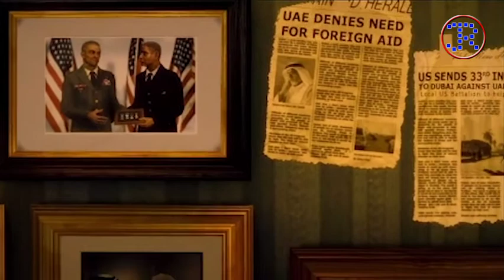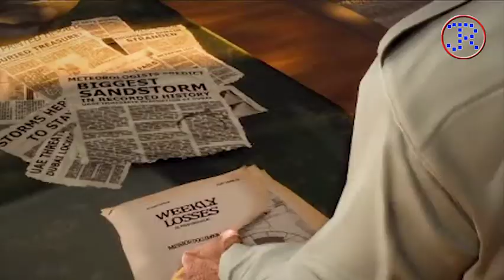Spec OPS The Line | EP - 01 | Game Play